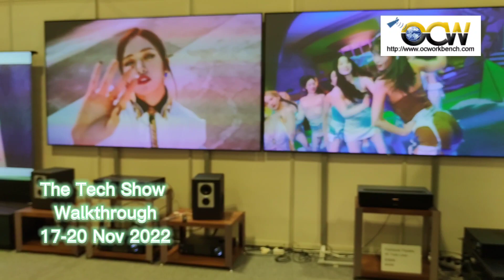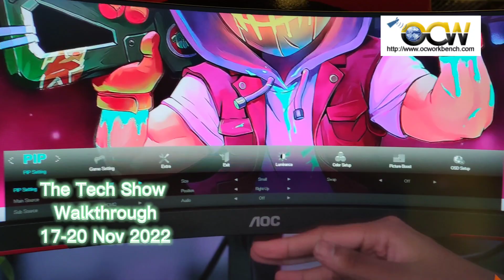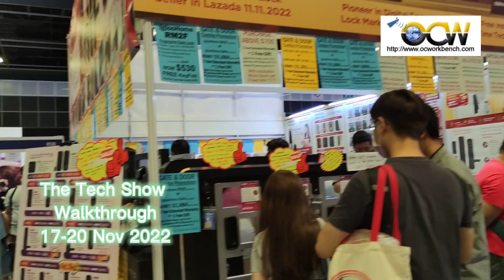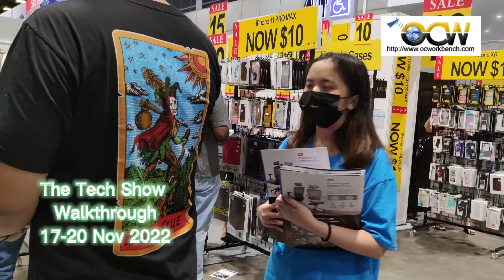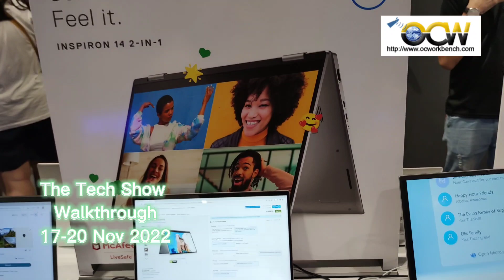WALKING THROUGH THE TECH SHOW AT SUNTEC CONVENTION CENTRE SINGAPORE: WHAT TO EXPECT!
Amazon US Store
Amazon SG Store

In this video, I'm walking through the Tech Show at Suntec Convention Centre Singapore. I'm covering a range of topics from gaming to smart homes to 5G.

If you're in Singapore and looking for a fun day out, be sure to check out the Tech Show at Suntec Convention Centre! This event has it all – from amazing gaming exhibits to amazing smart home demonstrations! Watch us walk through the show and see all the amazing things on offer!
Tech Show at Suntec Convention Centre Singapore
Thomsom east coast line